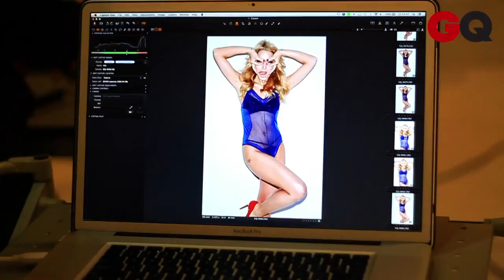Hadise - GQ Photoshoot - Turkey 2013